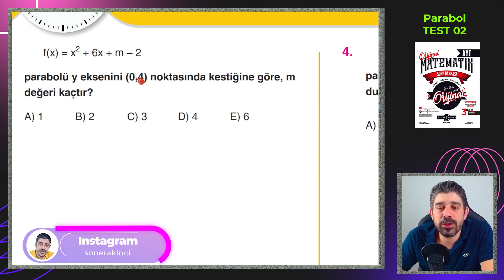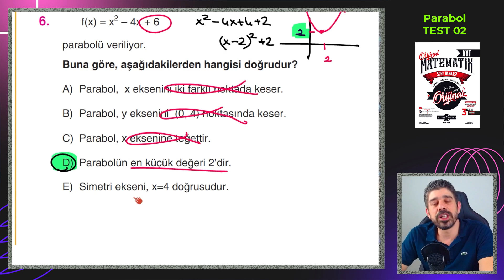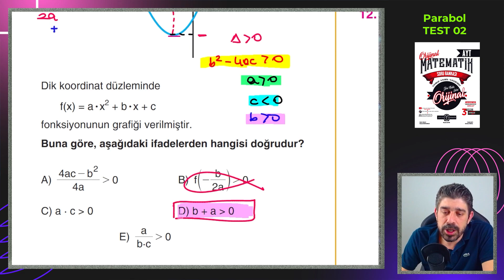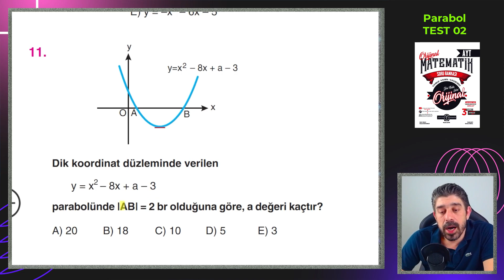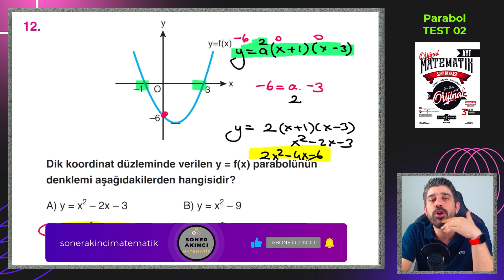Parabol TEST 02 | ORİJİNAL AYT SORU BANKASI